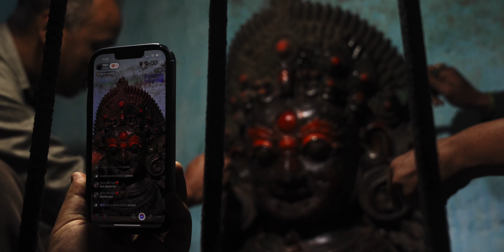Hathu Dyah ( हाथु द्य: )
हरेक वर्ष हुने पचली भैरव जात्रा भित्रको एक परम्परा हो” हाथु ह्याक्यागु”, समयक्रम संग यो चलन भने व्यावहारिक कठिनाईका कारण हराएको थियो । घरको नपथ्यमा थन्काईएको यस परम्पराको मुख्य देवता हाथु द्य: मलिन भएको कसैलाई पत्तो भएन, केही वर्षको निरन्तर प्रयास पश्चात बि.सं. २०८० साल लगभग १ दशक पछी यस वर्षको “१२ वर्षे पचली जात्रा”मा यस हाथु द्य:लाई १० वर्ष बन्दी जीवनबाट मुक्त गर्न सफल भईयो।
यस वर्ष विधिवत पुजा गरि यो चलनलाई पुनर्जीवन दिएको छ । यो प्राचीन परम्परालाई अबको हरेक वर्ष हुने “पाचिमरा- यानी पचली भैरव जात्राको अवधीमा ब्रह्मटोलको आगनमा चार थामको टेको माथी हाथु द्य: राखी द्य:को मुखबाट हाथु ह्याकेगु परम्परा गरिने छ । आम भक्तजनहरुका लागी यो मौलिक परम्परा क़ायम गरि प्रदर्शन गर्ने कुरामा गुथीयारहरुको संकल्पित छन ।
पुनर्जीवन दिने यसक्रममा सहयोगी हातहरु सम्पूर्णमा हार्दिक धन्यबाद पनि ज्ञापन गर्दछु ।

Videography : Saurav Nakarmi
Video Editing : Dinesh Maharjan
Background Voice : Salina Maharjan